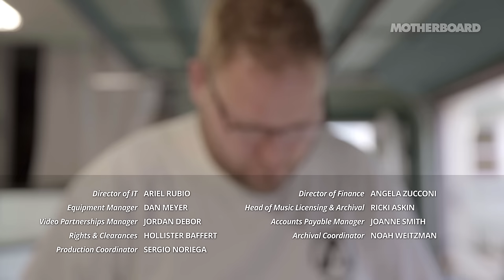The World's First Implant-Activated Smart Gun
While all eyes were on Pittsburgh-based biotechnology startup Grindhouse Wetware, biohacker Amal Graafstra was quietly building the world's first implant-activated smart gun inside his Washington garage.

Graafstra, who's been active in the DIY bodyhacking scene since the mid-2000s, recently granted Motherboard an exclusive look at the prototype inside the garage headquarters of Dangerous Things, a biohacking company he's run out of his home since 2013.

Who Killed the Smart Gun?